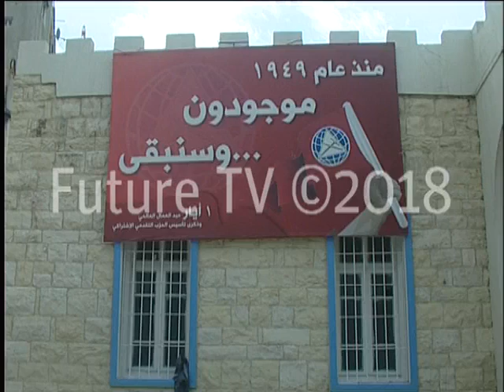بعد إشكال الشويفات.. التشييع غدا والمداهمات مستمرة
بين ترقب لما ستؤول اليه الاوضاع مع انقضاء مهلة المشايخ والاهالي في الشويفات، وبين ساع الى
محاولة احتواء الازمة ودرء الفتنة، ساعات حاسمة عاشتها البلدة.
سباق مع الزمن، تكللت في ختامه بنجاح المساعي المكثفة التي قام بها الحزب التقدمي الاشتراكي مع ال ابي فرج لتحديد موعد لدفن ابنهم علاء ابي فرج.
وعن صحة المعلومات التي اشارت الى تواجد المدعو امين نسيب السوقي في سوريا، اجاب وكيل الداخلية؟
وليس بعيدا عن مقر الحزب الاشتراكي، هنا قضى ابي فرج لحظاته الاخيرة.
في هذه الغرفة دماء على جدرانها حفرت لتخلد اسم ضحية جديدة من ضحايا السلاح المتفلت.
وفي محاولة لحصر التداعيات الامنية والسياسية داهمت مديرية المخابرات المدعوين هادي الجردي ووائل أبو ضرغم وأوقفتهما للاشتباه بمشاركتهما في الحادثة.
رئيس الحزب التقدمي الاشتراكي وليد جنبلاط اثني على العمل والجهد التي تقوم به مخابرات الجيش في ملاحقة و توقيف الفاعلين في جريمة الشويفات.
وفي تغريدة له على تويتر شجب جنبلاط كل اصوات التحريض الغير مسؤولة من اي جهة تصدر.